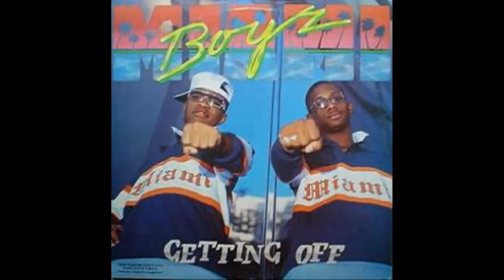Miami Boyz - Bug Out (Album Version)